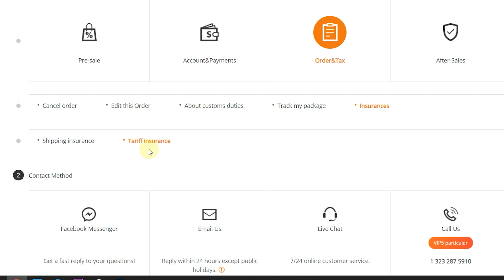Растаможка посылки из Китая в Украине 2021, как сэкономить?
Как действовать, если ваша посылка задержана: ↓ ↓читать ↓ ↓
1) подождать 2-3 дня, обычно проверка длится день-два, иногда до недели, после этого посылка может отправиться к вам, если не отправилась см пункт 2
2) подготовьте скрин инвойса, обычно можно скачать на страничке с заказом, свяжитесь с поддержкой вашей службы доставки, и сообщите что ваша посылка задержана, следуйте инструкциям по растаможке, попросите предоставить форму м16 для сверки, считать будут по этой схеме:
При растаможке нужно платить два налога: Пошлина и НДС
Таможенная пошлина = (стоимость посылки в евро - 150 евро)/10
НДС = ((стоимость посылки в евро - 100 евро) + таможенная пошлина) / 5
Например: Стоимость посылки в инвойсе 160 евро
Таможенная пошлина  (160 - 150)/10 = 1 евро
НДС ((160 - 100) + 1) / 5 = 12.2 евро
итого к уплате: 12.2 + 1 = 13.2 евро
3) оплатите пошлину, как правило это транзитный расчётный счет и оплата по реквизитам
4) если покупка сделана в магазине , и при заказе была включена опция "tariff insurance", то магазин компенсирует всю сумму растаможки, если она не превышает 60% от стоимости товара, для этого нужно обратится в поддерку магазина с сканом чека об оплате, формой м16 и номером заказа.

Поддержать мой канал можно просто кликнув по ссылке:

Спасибо за внимание к моему каналу areyouroo аюру !